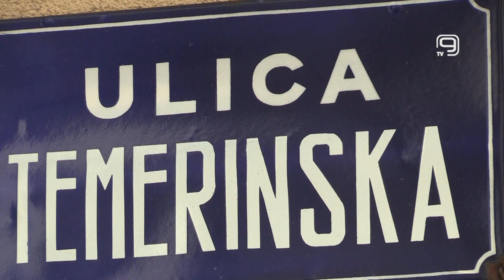TV KANAL 9, NOVI SAD: "GRADSKO ZELENILO" U SUSRET DANU ŠUMA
Preko puta Najlon pijace u Novom Sadu radnici Gradskog zelenila posadili su 22 lipe, a povodom značajnog datuma koji se obeležava 21. marta.